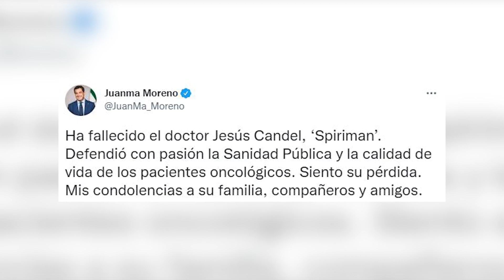Muere el médico Jesús Candel, conocido como 'Spiriman'